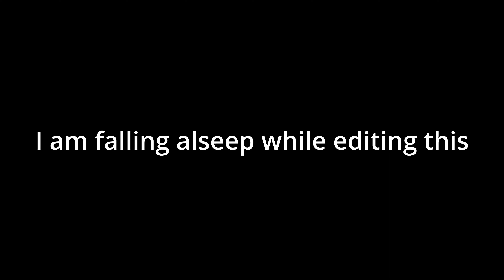THIS Was An Amazing Idea! // Day 95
365 days of magic and vlogging. Follow along as I post a daily video and magic trick for the entirety of 2023.

Day 95 is a blind taste test and competition between Marmite (and vegemite) from Australia, New Zealand, and England! This was a fun video haha